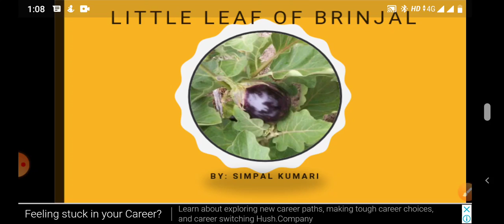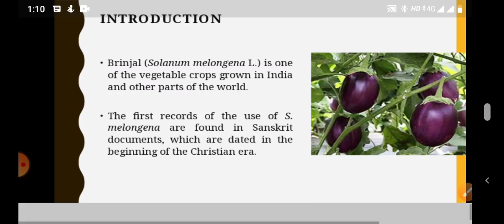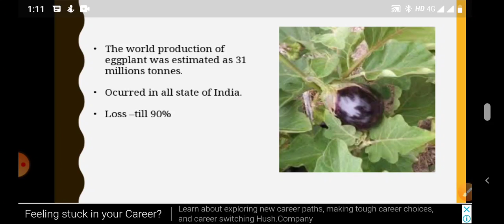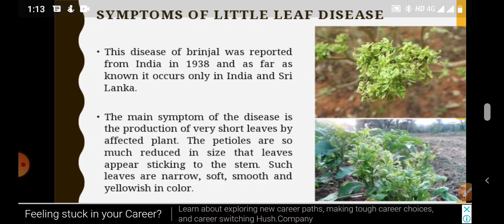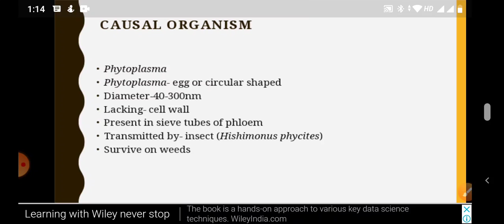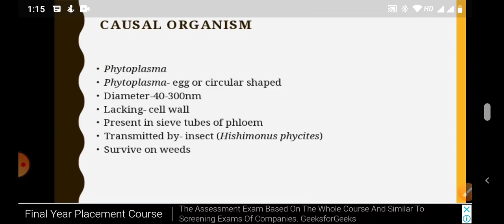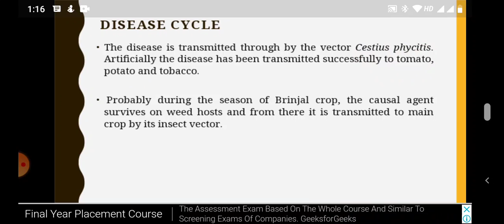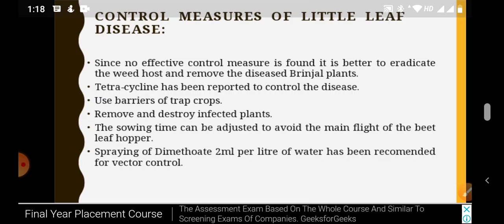Little leaf of brinjal//disease cycle, symptoms,and control of pathogen phytoplasma//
Brinjal disease symptoms and management caused by phytolasma with vector